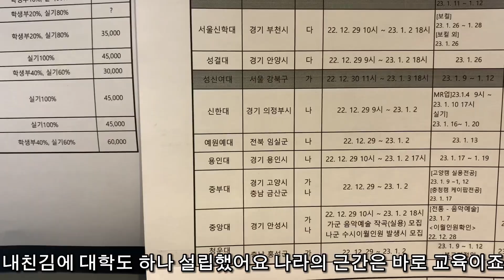(일상VLOG) 프리스타일 작곡?! 동그라미쏭🎵ㅣ꽃다발ㅣ고양이 보다ㅣ하프커피ㅣ피아노 연습하고ㅣ내장탕 먹는 브이로그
세계 최초 헤어컷 하러간다고 해놓고 결과 제대로 안 보여주는 브이로그 입니다
인생은 정말 신비한 것
저 왤케 국밥 좋아하죠. ?
오우